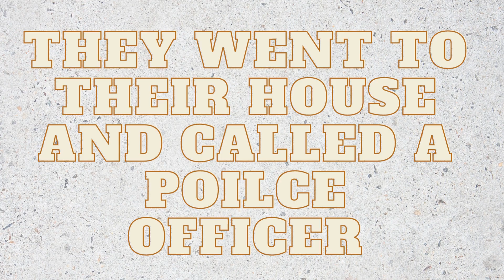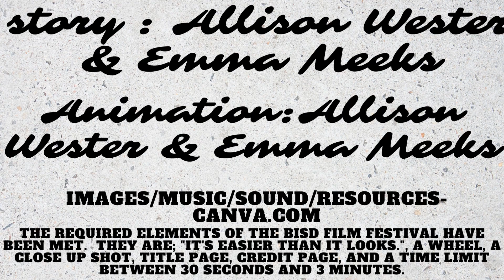The Weird Fire, Allison Wester & Emma Meeks , 4th